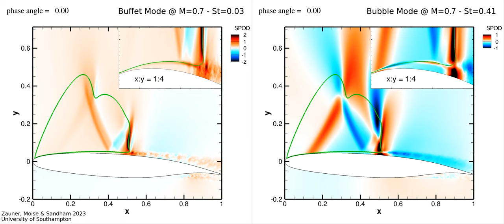Comparison Buffet vs Bubble Modes at Mach 0.70 and Re=500k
Large-eddy simulations have been carried out to study a free-transitional wing-section of ONERA's OALT25 profile at incipient buffet conditions (M=0.7 and Re=500,000). At these conditions, we observe an aerodynamic instability associated with a separation bubble leading to localised shock and lift oscillations. Furthermore, we observe the weak onset of an instability called transonic buffet.

Pressure fluctuations of the dominant mode extracted by Spectral Proper Orthogonal Decomposition (SPOD) are shown for the buffet (left-hand-side) and bubble (right-hand-side), respectively.
Green solid and dashed curves respectively denote instantaneous and time-averaged iso-curves of the sonic line (where the Mach number is unity).

The present clip only shows two cycles of the separation-bubble mode. Simulations providing data-sets for SPOD analysis were run significantly longer.

Corresponding publication:
"On the co-existence of transonic buffet and separation-bubble modes for the OALT25 laminar-flow wing section"
Zauner, Moise & Sandham
Journal of Flow, Turbulence and Combustion, 2023